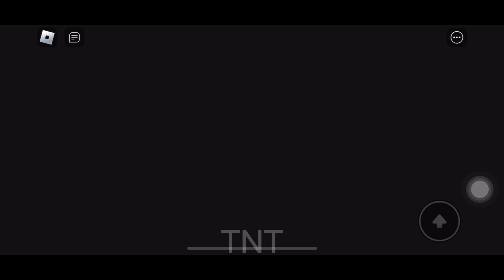UPDATE UNICORN BABY BARRYS PRISON RUN Obby